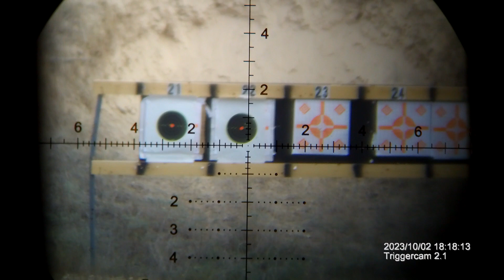Mossberg Patriot 7 PRC Accuracy - 1/2 MOA!!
Using my TriggerCam 2.1 while shooting the Mossberg Patriot in 7mm PRC, at 200 yards, with factory Hornady 175 gr ELDX. This gun is a shooter and it loves the factory ELDX load. Great job, Mossberg! You got this one and my son's 6.5 PRC right!